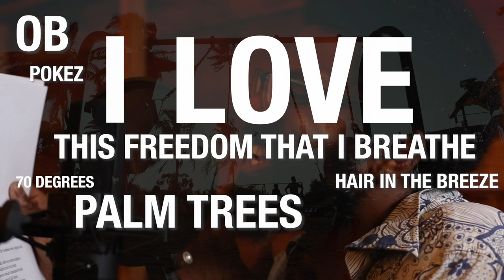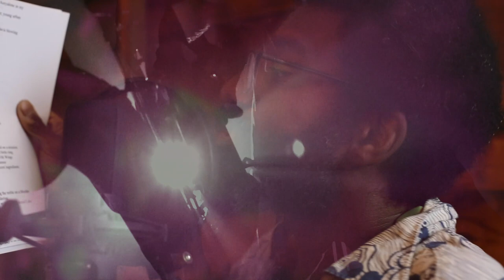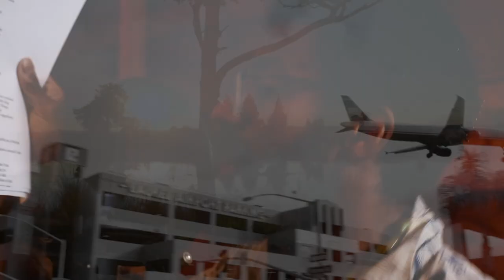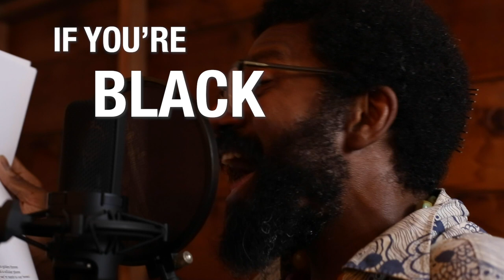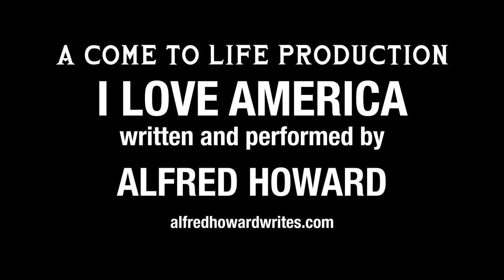"I Love America" - Alfred Howard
Songs and Stories by Alfred Howard available at alfredhowardwrites.com

Autobiography of No One (Digital Book) by Alfred Howard available

It Hasn't Happened Yet by Alfred Howard (Book Preorder) Available

More music written and produced by Alfred Howard available